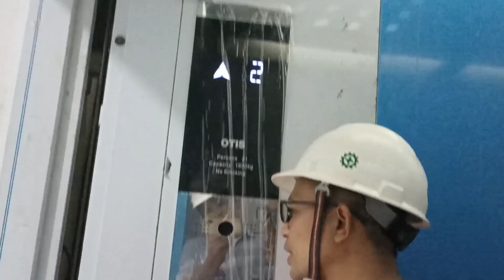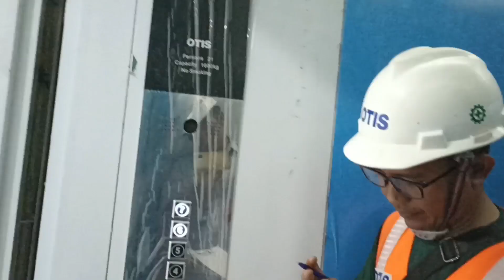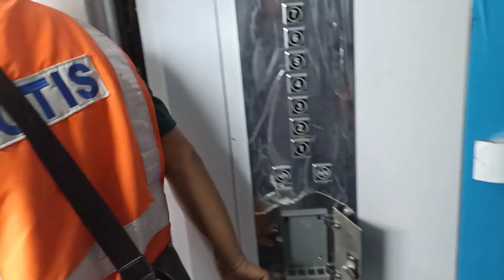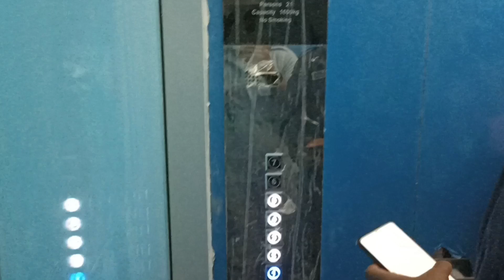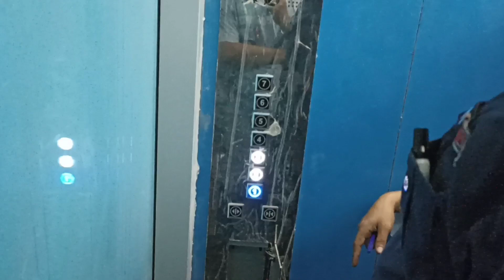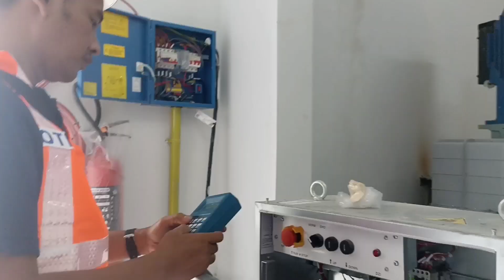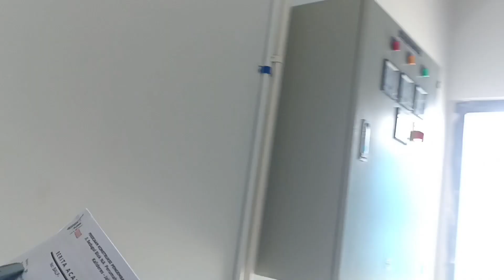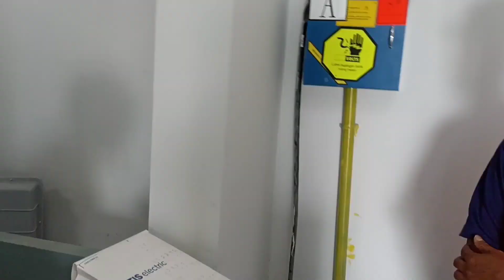Tes com lift OTIS 7 lantai dan 6 lantai 4 unit